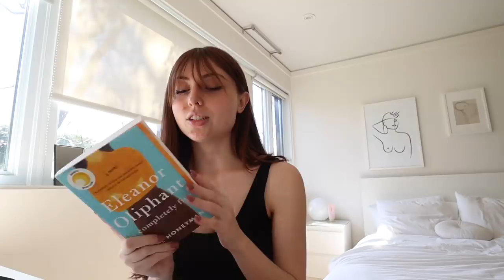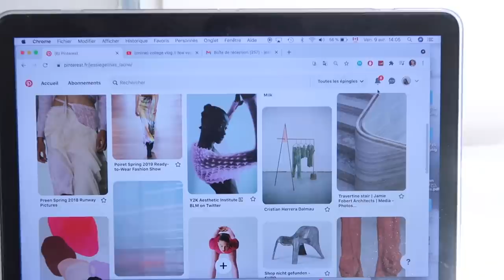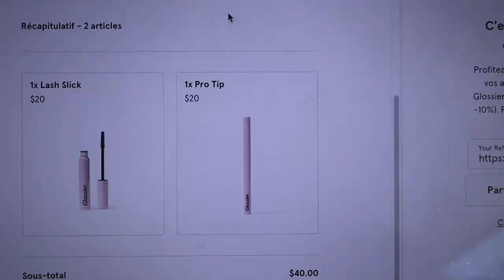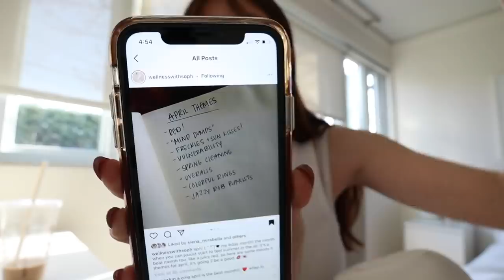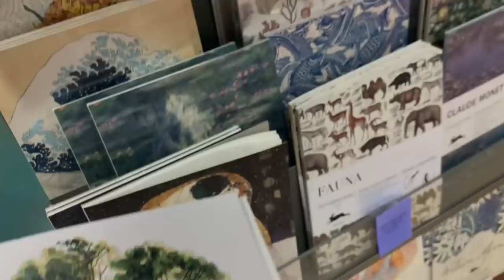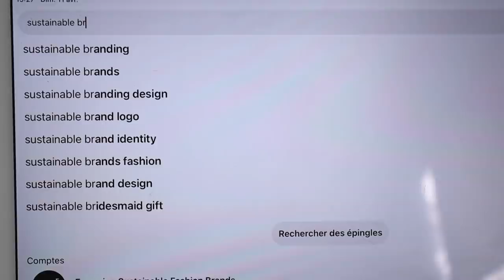un weekend avec moi! 💞 projet d'université, journées relax and i cried lol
le spray autobronzant On The Go Dark mentionné dans le vlog

pour un partenariat / brand deals 💌